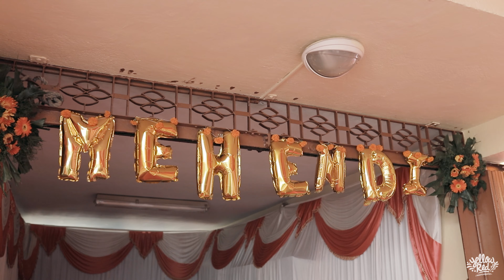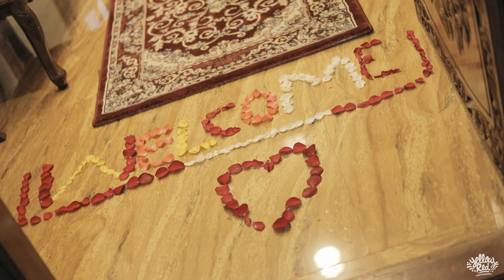SHAAAD & ANAM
intimate Indian Muslim Wedding cinematic video